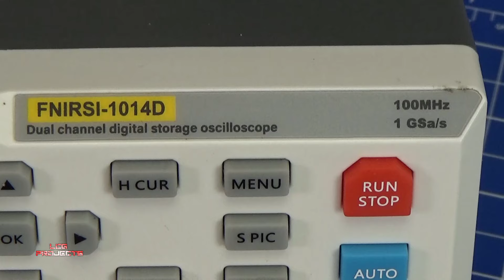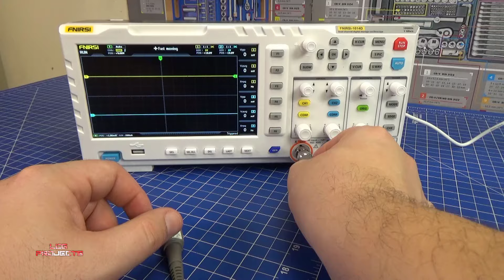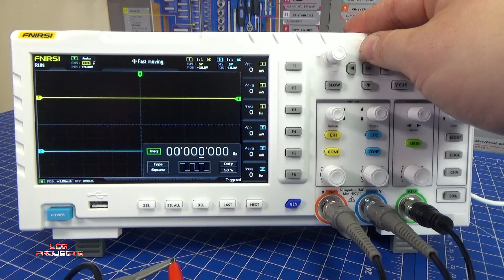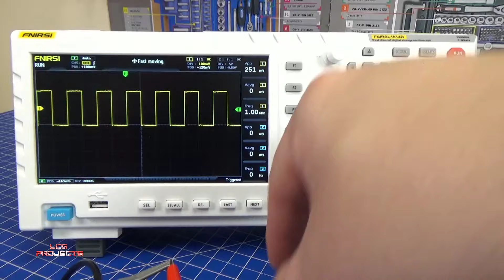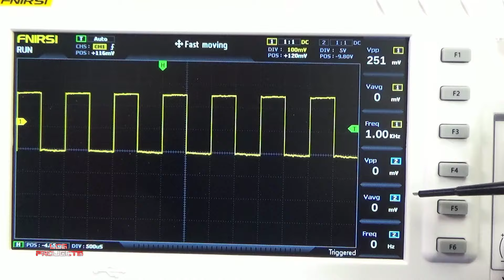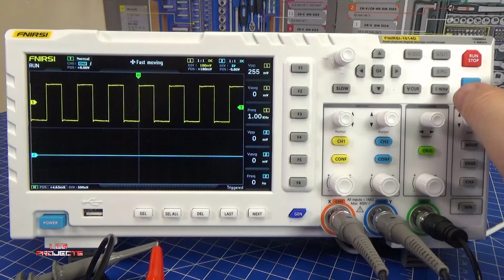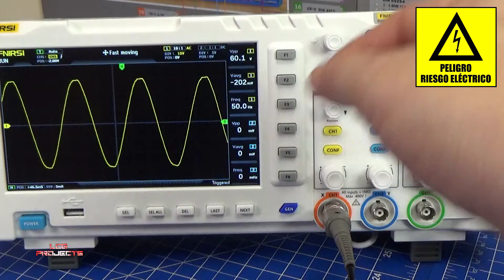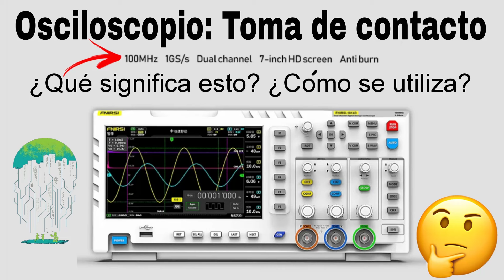OSCILOSCOPIO DIGITAL || PRIMERA TOMA DE CONTACTO || USO BÁSICO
Osciloscopio del vídeo
Otros modelos de sobremesa
Osciloscopios portátiles
Saludos a todos. Hoy nos sumergiremos en el uso práctico de una herramienta fundamental en electrónica: el osciloscopio. A menudo, este dispositivo puede resultar abrumador para quienes se enfrentan a él por primera vez. Pero no te preocupes, aquí estamos para simplificar ese proceso inicial. En este video, abordaremos de manera clara y concisa cómo utilizar un osciloscopio, desde los ajustes básicos hasta la interpretación de las formas de onda. Así que, si estás listo para dar tus primeros pasos en el manejo de esta herramienta, acompáñanos mientras exploramos juntos sus funciones y aplicaciones fundamentales. Sin más preámbulos, ¡empecemos!